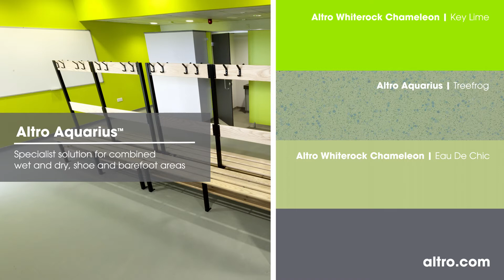Changing rooms: An Altro moodboard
Changing rooms have a quick and regular turnaround of people using them, so they need to keep those people safe from slips and be easy to clean. And with Altro, that doesn’t have to mean a compromise on looks.

Altro Aquarius : Developed for lasting performance in shoes or barefoot. Achieving Class B to DIN 51097 for barefoot use, plus PTV ≥50 (Slider 96), it provides optimum lifetime sustained slip resistance in wet and dry environments. The range features plain and tonal chip options to help you achieve high contrast and design flexibility. It has been extensively tested with a variety of shoes and contaminants, such as shampoo and shower gel, to ensure top performance in high-risk environments. It’s also easy to clean. With Altro Aquarius you can have it all: good looks and safety.

Altro Whiterock Chameleon : Make a bold statement with this glossy, vibrant and vividly colourful hygienic wall cladding. Altro Whiterock Chameleon is available in 16 high impact, high-design shades to add a little bit of affordable luxury to a range of environments. Offering all the benefits of Altro Whiterock, this wall sheet is very durable, with a smooth, watertight, wipe-clean surface.

For information about Altro’s solutions for bathrooms and other wet environments,